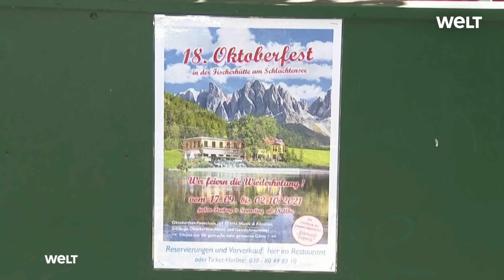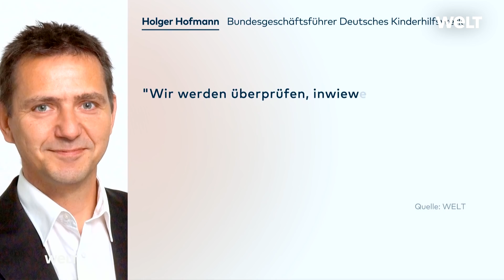DRUCK AUF UNGEIMPFTE: 2G-REGEL? „Dadurch wird die Impfkampagne am Ende nicht gerettet werden“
Der Druck auf Ungeimpfte wächst. In Baden-Württemberg bekommen sie nun bei einer Corona-Erkrankung keine Lohnfortzahlung mehr und auch die 2G-Regel gilt immer häufiger. Olaf Gersemann, Leiter der Wirtschaftsredaktion, erklärt im WELT-Gespräch die aktuelle Situation.